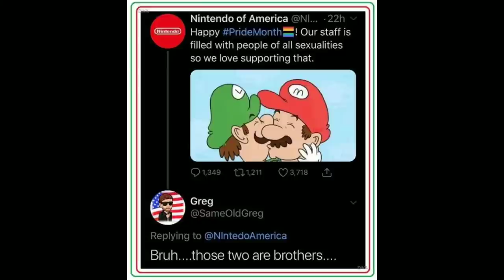Nintendo Cursed Images, but With New Super Mario Bros. Music (Call for Help)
no